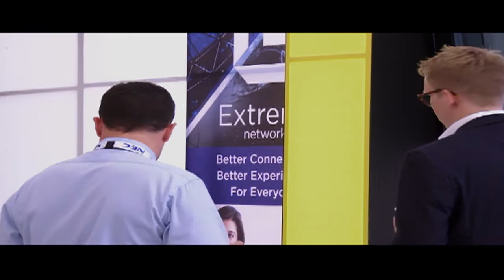Netflix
Netflix es una plataforma online que ofrece un catálogo de películas y series para ver ilimitadamente en cualquier dispositivo con internet.